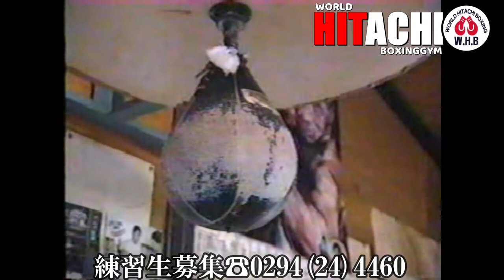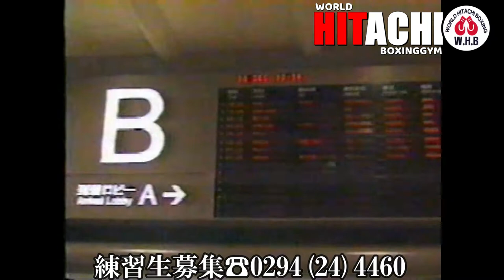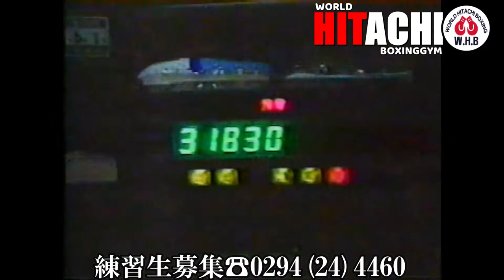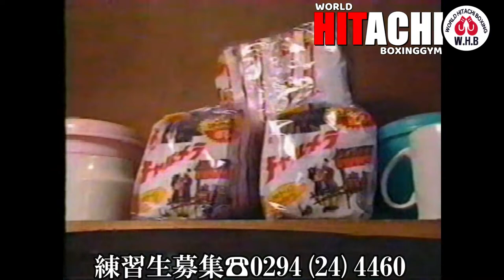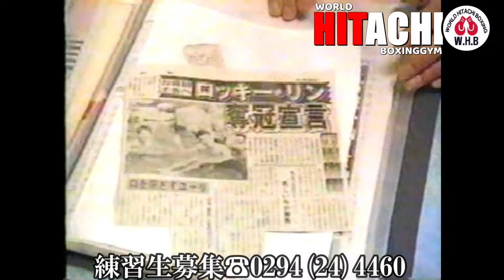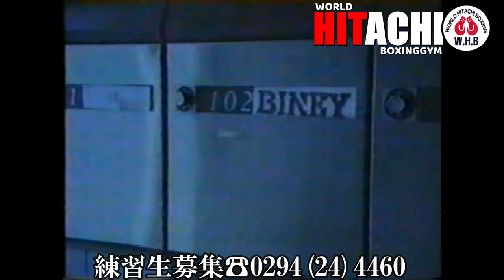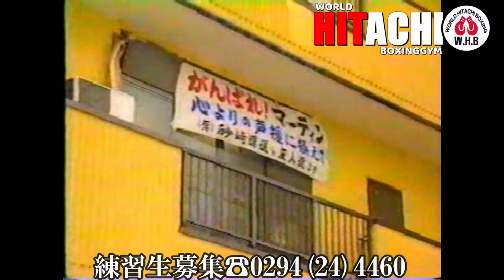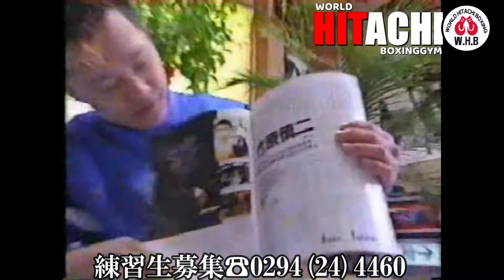涙と笑いの出稼ぎボクサー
佐藤会長とフィリピン軍団です。
1993年ごろかな。。。

【練習生募集】
日立ジムコーチInstagram(日立拳一郎)
ワールド日立ボクシングジムは
日立駅から徒歩10分です。
初心者🔰大歓迎です
【営業時間(通常)】
平日：16時〜21時
祝日：16時〜19時
※入りは終了1時間前
　日曜日は自主トレ(確認要)
【入会金】
10,000円
【月謝】
ボクシングコース：11,000円
シェイプアップコース：11,000円
学生(小・中・高・大)：9,000円
女性：8,000円
※内1,000円は会員費
週一回コース
男性：8,000円
女性：7,000円
学生：7,000円
体験・1回トレーニング：2,000円
(平成十八年四月一日より)
問合せ先
ワールド日立ボクシングジム
〒317-0072
茨城県日立市弁天町1-10-6(いずみや２階)
代表：佐藤勝美
以上、コーチ兼管理人